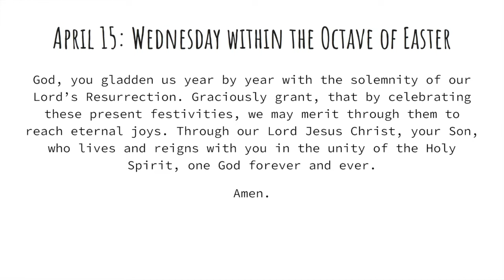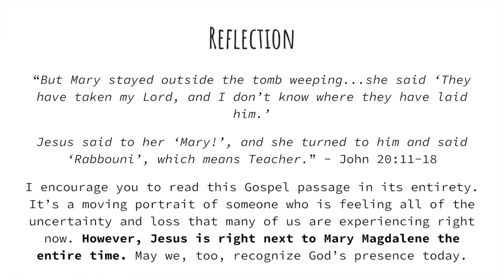JPII 4.15.2020 Morning Announcements